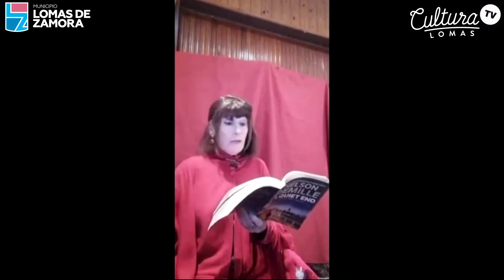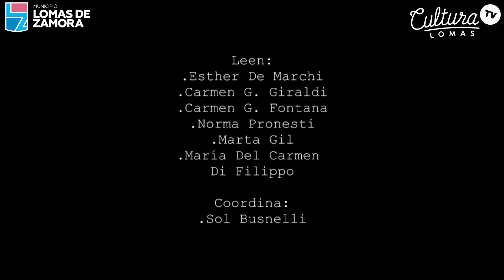Cultura Lomas TV - Lecturas Compartidas - Felicidad Clandestina